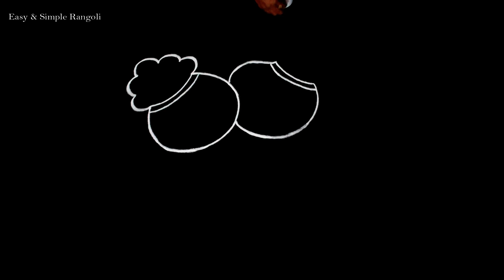Pongal Pot Kolam #20 ☆ Sankranthi Muggulu ☆ Festival Rangoli ☆ Pongal Kolam ☆ Easy & Simple Rangoli